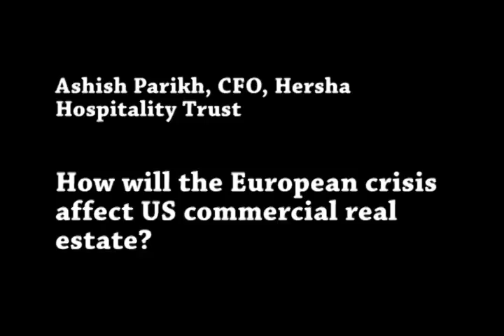Ashish Parikh at Bisnow's Atlanta Hospitality Summit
Bisnow interviews real estate experts at its Atlanta Hotel Summit